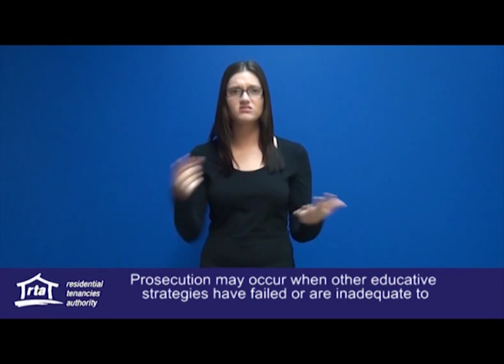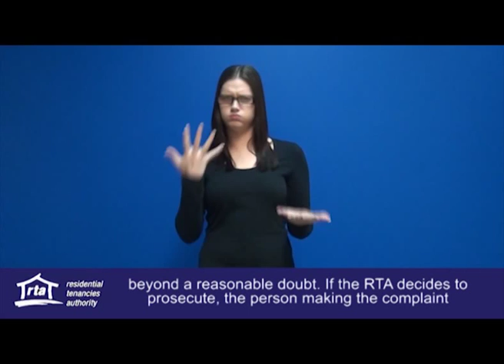Making a complaint to the RTA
Your rights and responsibilities as a tenant - understanding the RTA.

An information video for the Deaf Community.